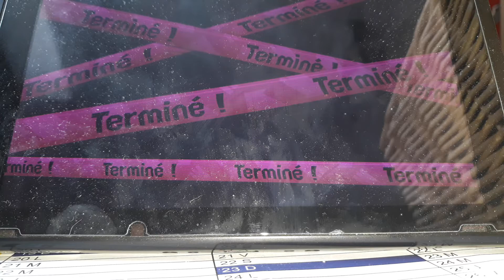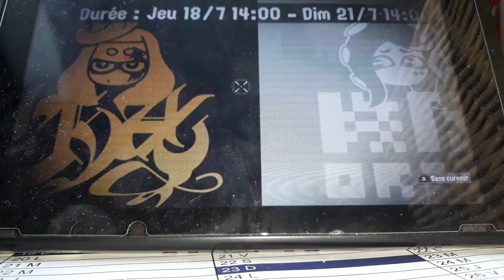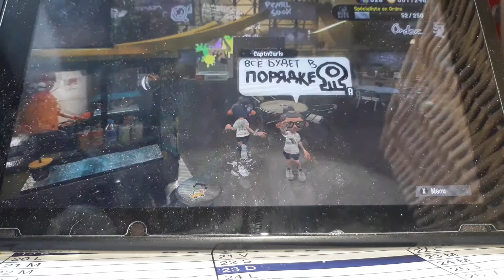Je fais un match pour le dernier splatfest de splatoon 2